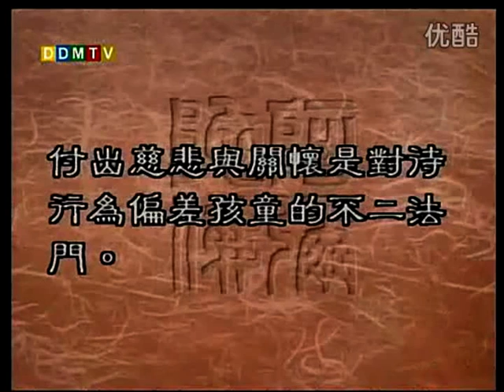圣严法师 大法鼓 267